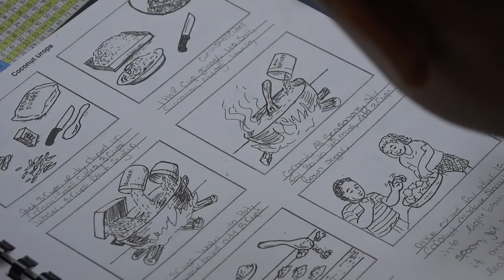Something scrumptious this way comes..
The Cayman First Classroom of the Month for September 2017 is Ms. Kelcey Huggins' Year 6 Class as they learn hands on how to make coconut drops and other flavourful parts of our Caymanian heritage.

The Heritage Arts Programme is facilitated by Cayman Traditional Arts and funded by Government. It is now a part of the Year 6 curriculum in all Government schools.

Special thanks to Kings Sports Center and the Cayman Turtle Centre for their support of the programme.